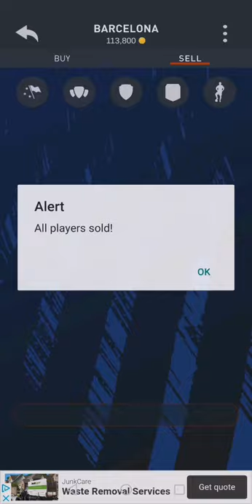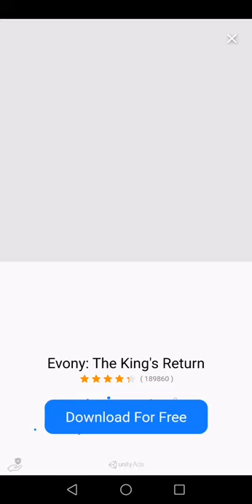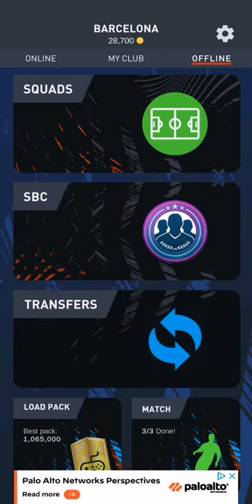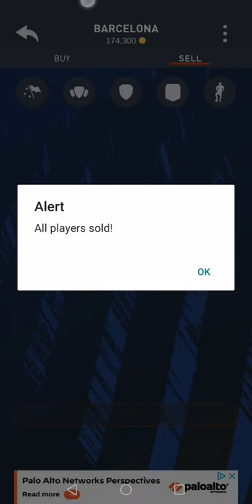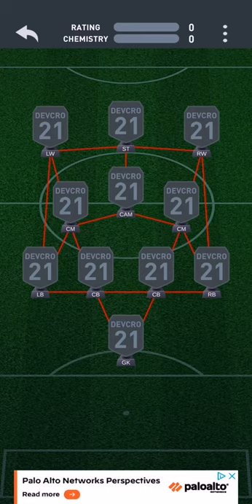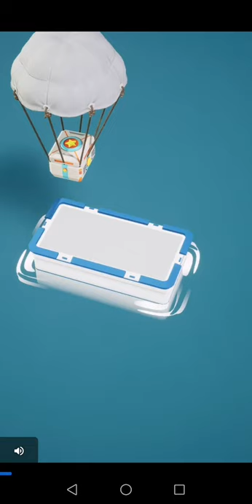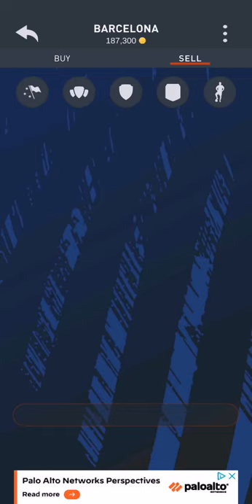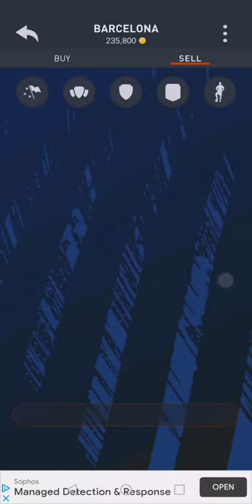Devcro 21 part2